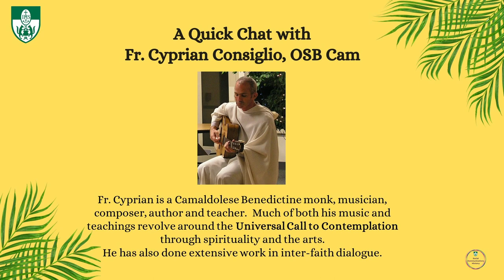A quick chat with Fr Cyprian Consiglio, OSB Cam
SFX Social Communications Ministry caught up with Fr Cyprian Consiglio, OSB Cam during his Lenten Reflection in Church of St. Francis Xavier, Petaling Jaya.

Fr Cyprian is a Camaldolese Benedictine monk, musician, composer, author & teacher. Much of both his music and teachings revolve around the "Universal Call For Contemplation" through spirituality and the arts.

He has also done extensive work in inter-faith dialogue.